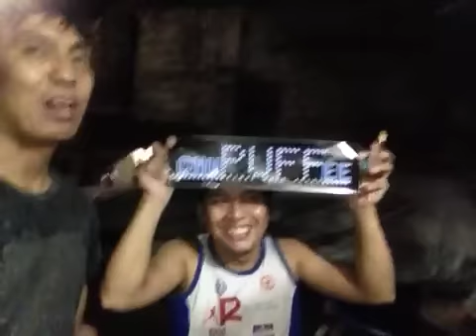Day 7 in Manila: lost in Manila by myself on a motorcycle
Wht the fuck Ryan?? Lol